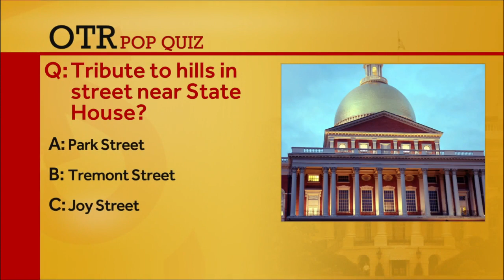OTR: Massachusetts State Senate President Karen Spilka discusses 'Mass & Cass' situation in Boston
The president of the Massachusetts State Senate also discusses the possibility of expanded sports betting in the commonwealth.